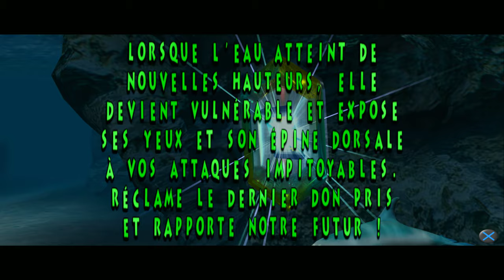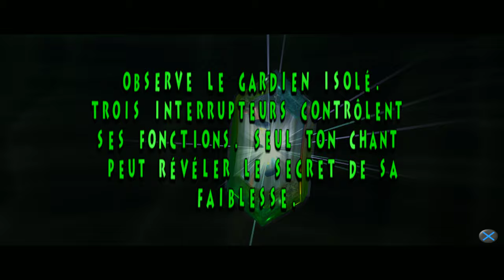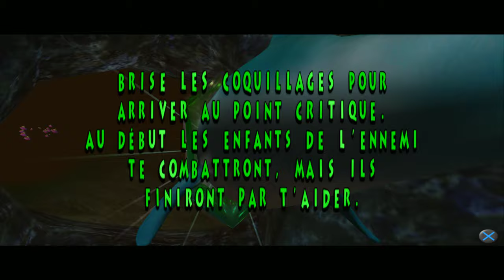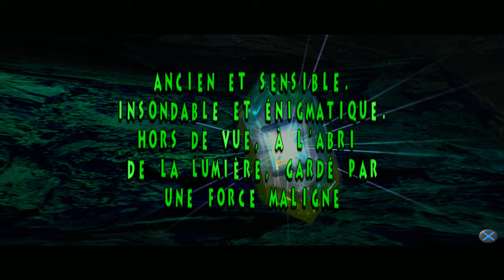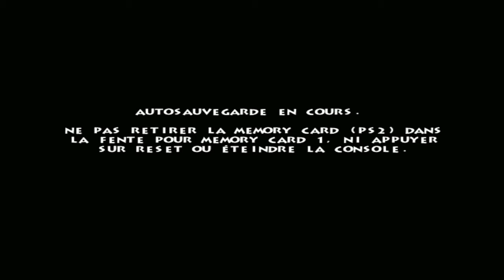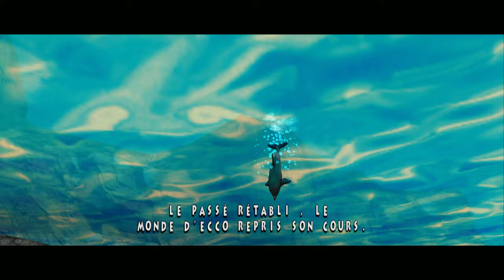Ecco Defender Of The Future Let's play FR sans commentaire BOSS FINAL et FIN #9